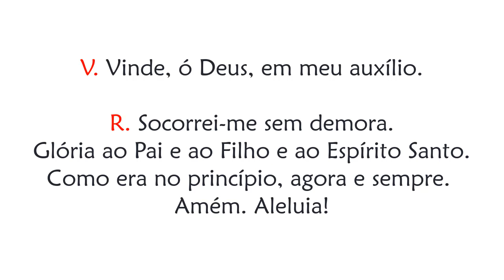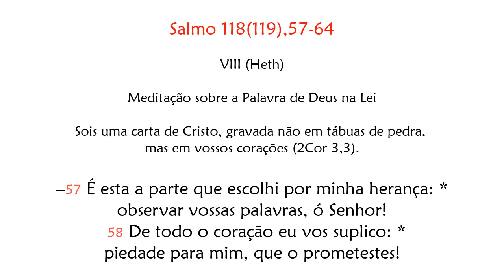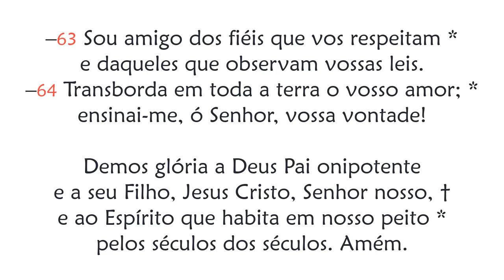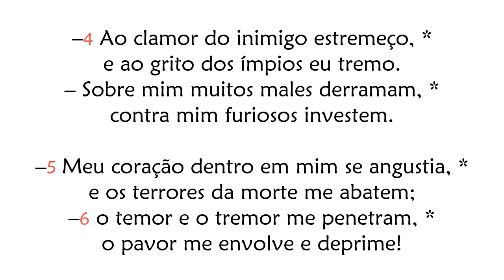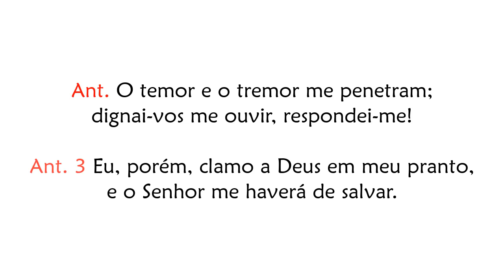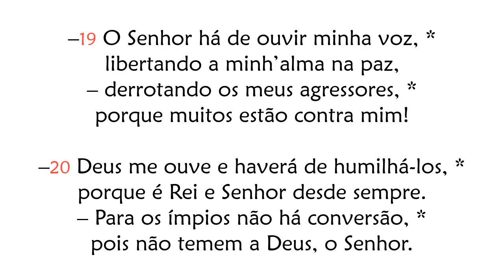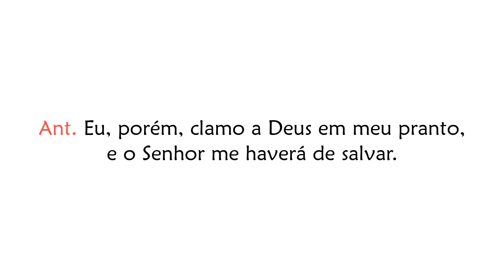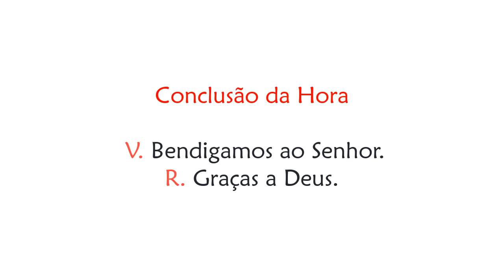Hora Sexta de Quarta-feira da 26ª Semana do Tempo Comum